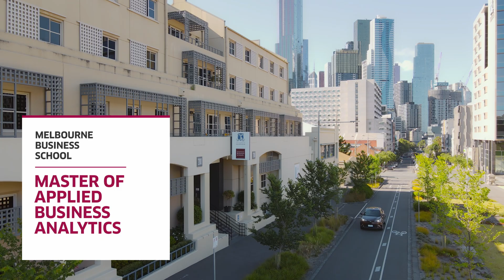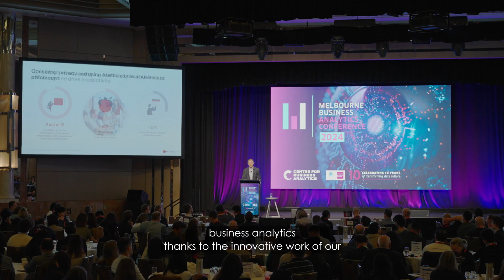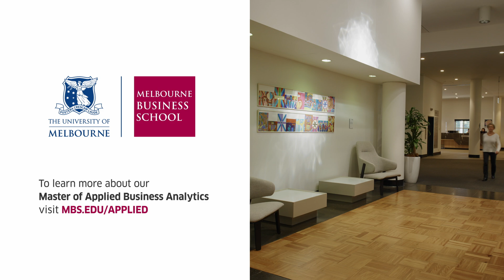Master of Applied Business Analytics - Program Overview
Shape the future of your career by mastering the skills to unlock opportunities through business data.